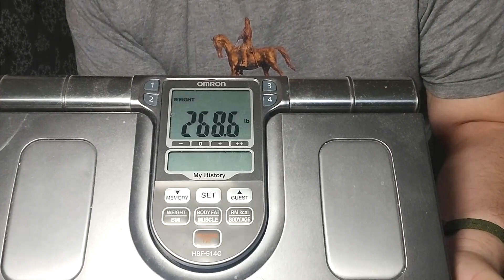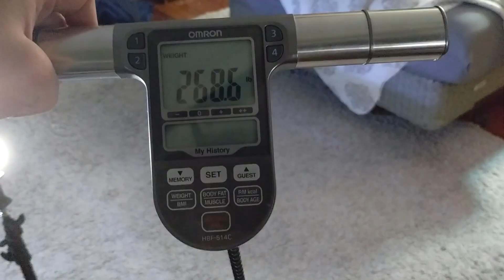Low Carb Monday WEIGH IN